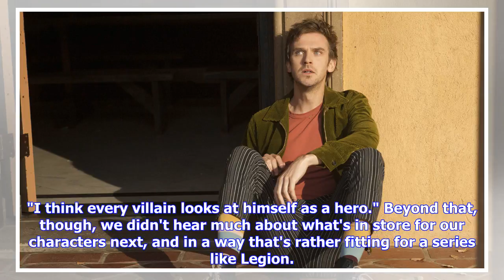At Comic-Con, Legion's stars reveal they're just as 'confused' by the show as fans are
The cast and producers of FX's acclaimed Marvel Comics series Legion took over San Diego Comic-Con's Hall H Sunday afternoon for one of the event's last major panels, and revealed that when it comes to the show's future, they know... well, almost nothing. Legion, created by Noah Hawley and starring the Marvel mutant with the same codename, David Haller (Dan Stevens), has already been renewed for a third season, expected to arrive sometime next year. That doesn't mean anyone involved is able to t...